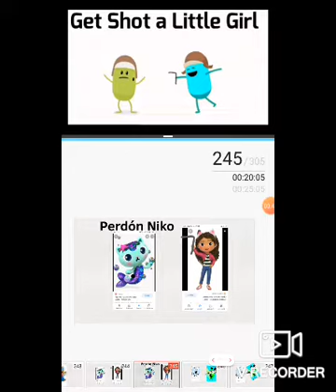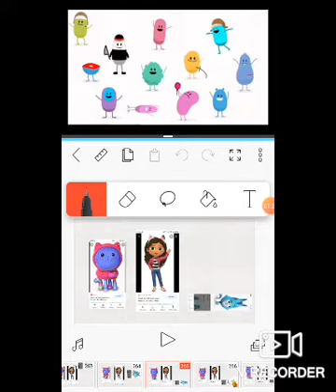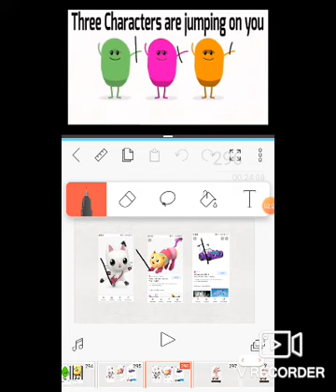Dumb ways to die Babo edition but with Ramdon characters (for Niko 6673)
Credits to Niko 6673's idea for this series